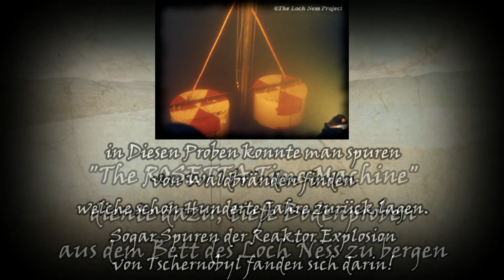Loch Ness| Historie in Kurz und Knapp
Heute begeben wir uns wieder in die Schottischen Highlands, zum bekanntesten "Loch" der Welt: Loch Ness.
Aber nicht nur sein Sagenhafter Bewohner machte ihn so berühmt wie er Heute ist, sondern auch einige verblüffende forschungen.

The Loch Ness Project By Adrian Shine 2006

~~Musik~~
Aleksander Nakarada- Celebration